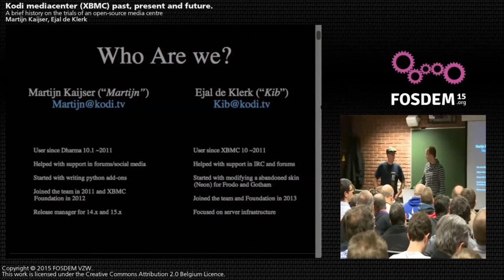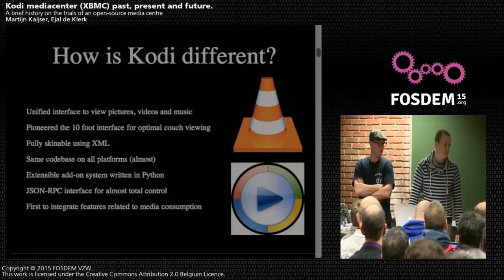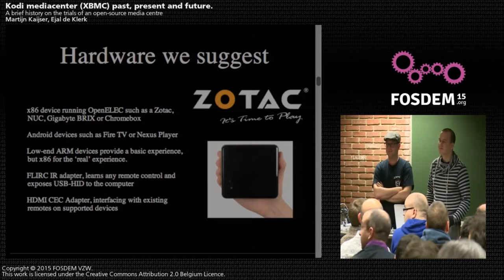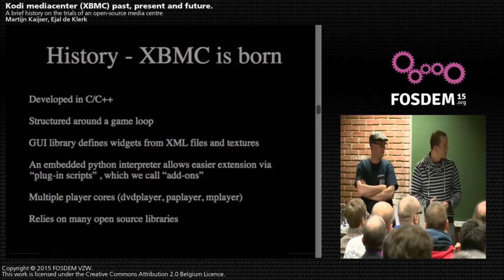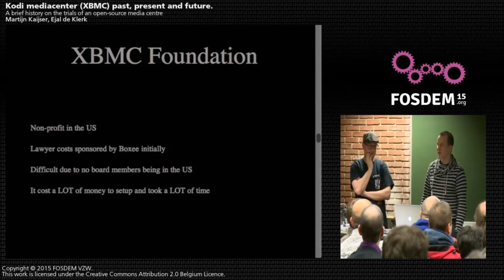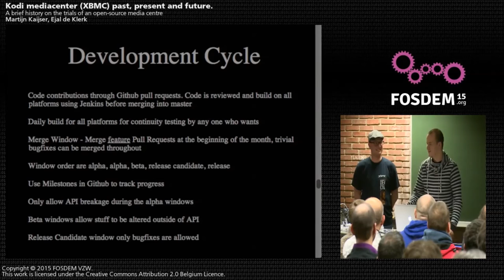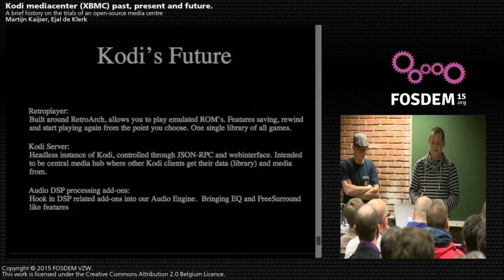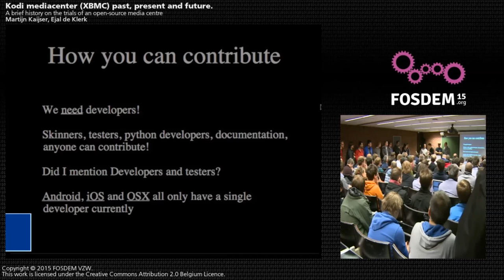Presentation #1 at FOSDEM2015 about Kodi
Presentation done in the Open Media room about Kodi at FOSDEM2015

A brief overview of Kodi (XBMC) open source Media center. How one of the oldest and largest open source projects originated, the path walked to present day and what the future might hold. Talk will include a brief history overview, what steps were taking to come in current state and what our goals are for the future.

It's relatively rare and difficult to keep a large scale open source project going year after year without the firm financial backing of a larger organization. Since its inception in 2002, the software currently called Kodi has gone through numerous changes, both at the software level and at the organizational level, and has encountered numerous difficulties along the way, from simple communications problems both internally and with the userbase to larger organizational snafus. In this talk, we'll review how the organization has managed to overcome these problems and continue on.

Topics expected to be covered will include a look at the platforms, distributions, and hardware supported today; a review of the history on the Xbox, the switch to platform agnosticism, and the creation of the Foundation; and plans for the future.

Additionally, an overview of how the organization works and software is developed currently will be presented, along with a look at who uses Kodi, both from a user perspective and a business perspective.

Speakers:
Ejal de Klerk
Martijn Kaijser